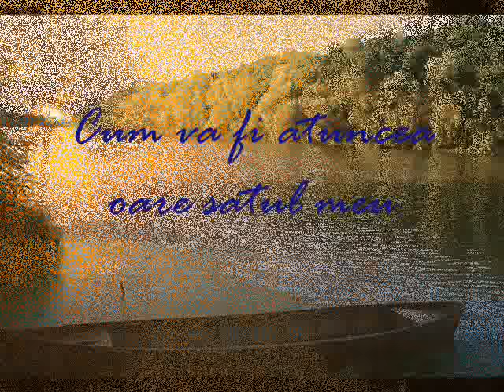Marius Livanu - Cum va fi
Marius Livanu - Cum va fi atuncea venirea